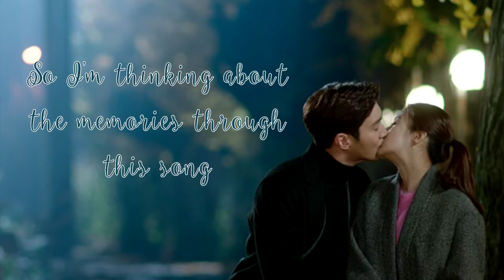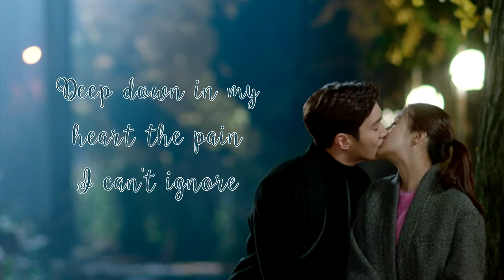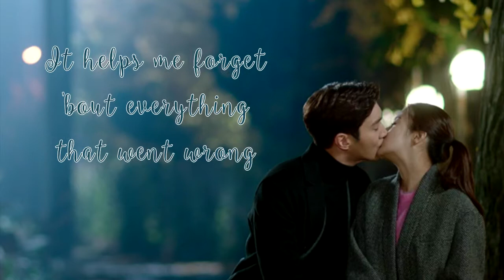Sing My Song - Koo Keun Byul (Revolutionary Love OST) ~ Cover by Cynna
This is a female version cover of Sing My Song from the Revolutionary Love OST, originally sang by Koo Keun Byul. Lyrics in video.

This song was requested from a viewer. Sorry for taking so long! I hope you and everyone else enjoys it! Also, I know the instrumental sounds a bit tinny because I raised the pitch, but hopefully it's not too bad.

Thank you for listening! If you have any song requests please leave them below and I will add them to my list of possible covers.

Instrumental: Official instrumental pitched +3.